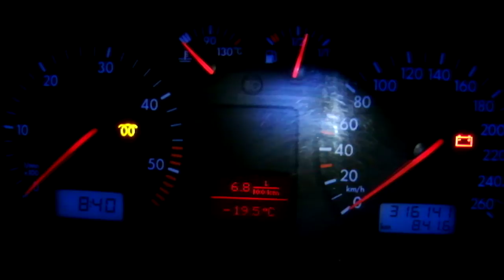VW Passat 1 9 TDI 85kW (1999) Cold Start (-19 outside)